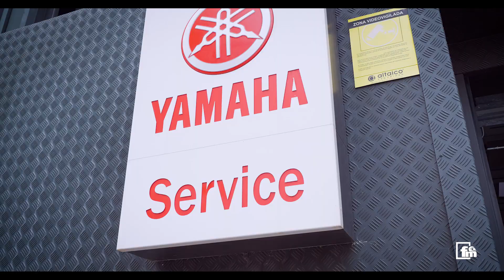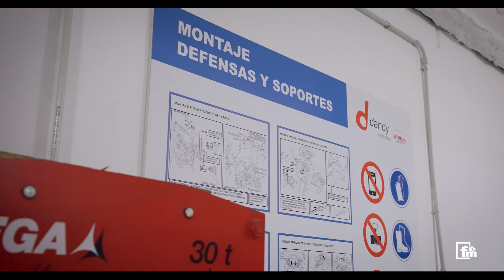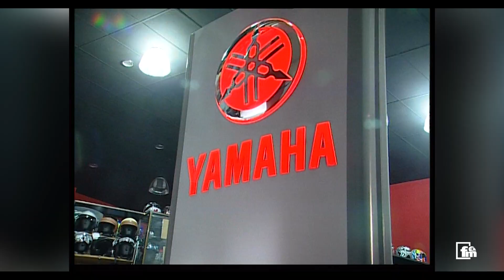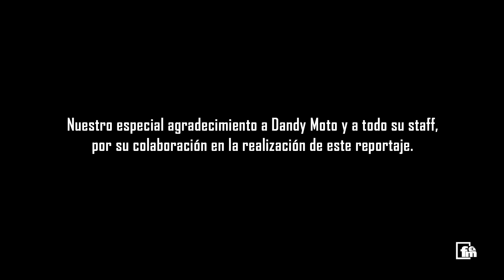UNA VIDA ENTRE DIAPASONES | Dandy Moto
Recalamos en esta ocasión en la Región de Murcia. Aquí desarrolla su actividad Dandy Moto, emblema de Yamaha desde principios de la década de los 90 hasta la actualidad. Este Concesionario Oficial combina, junto a todos los servicios propios de los establecimientos Yamaha más Premium de nuestro país, una característica muy especial que lo identifica como único entre todos ellos.  Dandy Moto es el responsable del desarrollo de todas las motocicletas Yamaha destinadas a los estamentos oficiales de España, desde la Dirección General de Tráfico hasta las más exclusivas de cuerpos especiales como CNI o la Guardia Real. Todo ello es fruto de una enorme inversión de medios, recursos, conocimientos y, cómo no, pasión por parte del equipo liderado por Joaquín Martínez, Gerente de Dandy Moto y uno de sus fundadores.

En sus instalaciones de Cartagena, centro neurálgico de un Dandy Moto que se ramifica en distintas localizaciones de la Región de Murcia, se puede saborear la filosofía Yamaha de tecnología de vanguardia y diseño de última generación, sin olvidar el respaldo de un pasado glorioso mostrado mediante distintas motos de época que adornan algunas de las áreas de exposición en su interior. Junto con los espacios dedicados a boutique, reparación rápida con sala de espera a la vista de los clientes o los diferentes ámbitos dedicados a todas y cada una de las sagas de motocicletas y scooters Yamaha del catálogo actual, el visitante que entra en Dandy Moto lo hace en un ambiente donde se respira auténticas sensaciones Yamaha.

MB01BIRUEXJU6MM
MB016TVOH7G8QWK